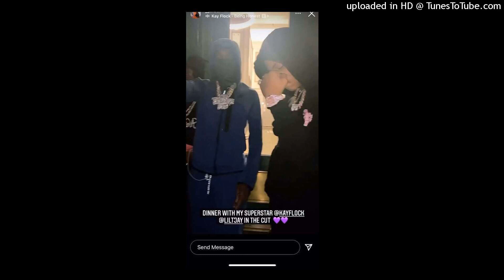[FREE] 26AR x Kay Flock x NY Drill Sample Type Beat "The Neighborhood" (Prod Kay Archon)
⇴Buy this Beat (Instant Delivery)
🎶Free for non-profit use - If you wish to post to Spotify/AppleMusic/Youtube then purchase a license 🎶